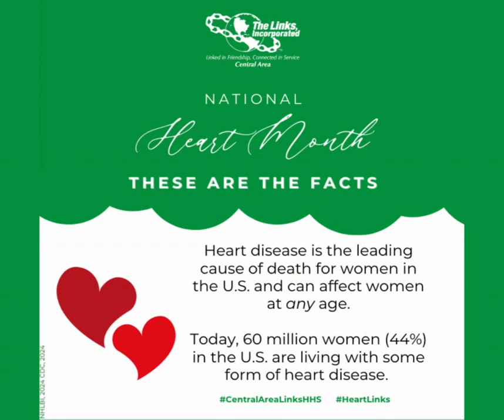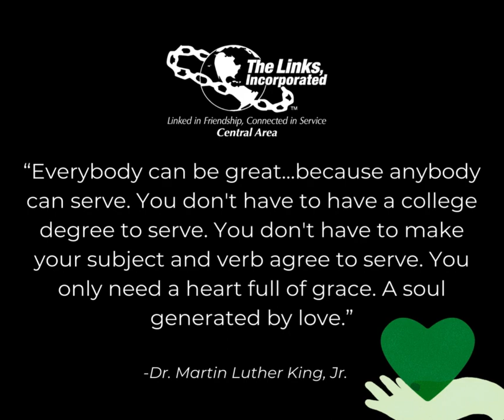Central Area 2024 National Heart Month Recognition